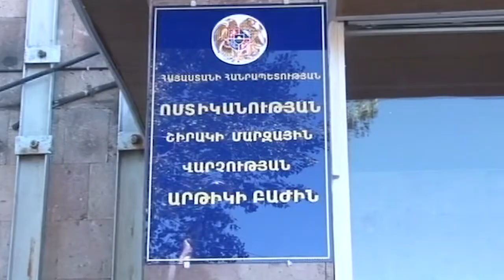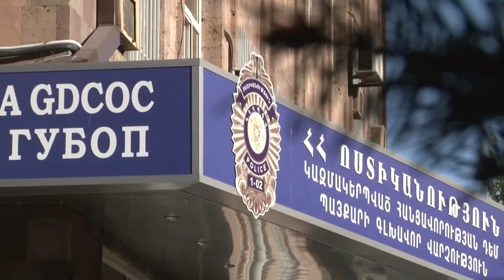Չարաշահումներ են բացահայտվել Արթիկի հիմնական դպրոցում